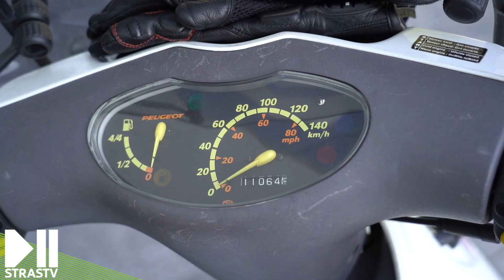Les nouveaux scooters de la Police à Strasbourg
L'unité dédiée à la circulation routière du commissariat de Strasbourg vient de recevoir des nouveaux scooters électriques ! C'est la Préfète de la région Grand Est et du Bas-Rhin qui en a fait la demande auprès du ministre de l'Intérieur après avoir constaté la vétusté des anciens modèles au courant du mois d'août.